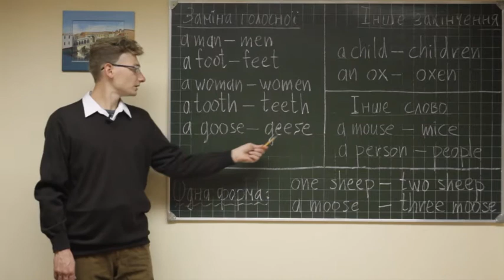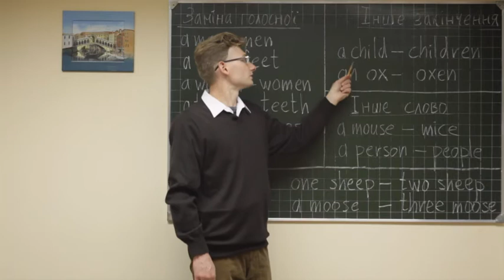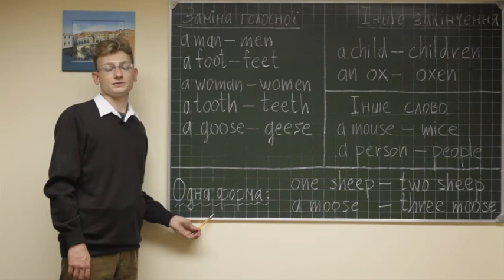Eng gramm board ukr 14